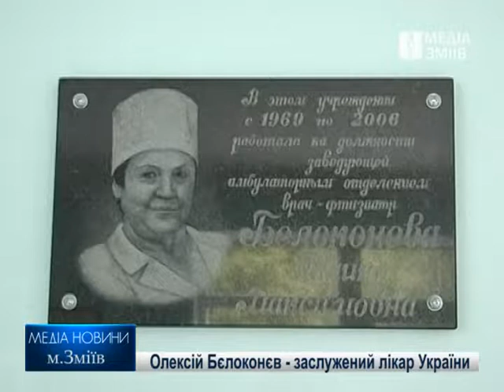А.Белоконев - заслуженный врач Украины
Алексею Ивановичу Белоконеву присвоено звание заслуженного врача Украины. В этом году он отпраздновал два юбилея: своё 80-летие и 50 лет медицинской деятельности.